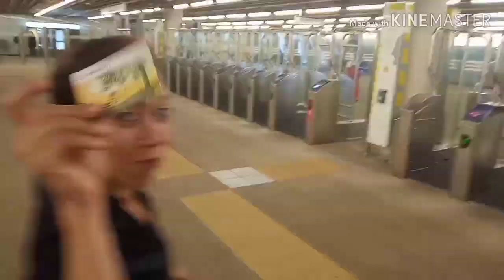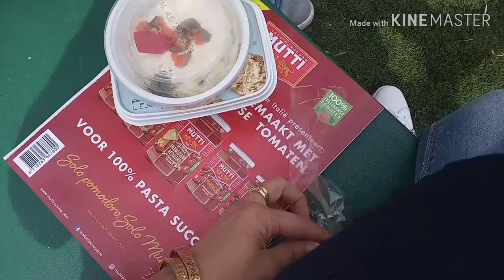خيرات الله خضار وفواكه من حديقة منزلنا ويوم الإمتحان وأجواء الباربكيو